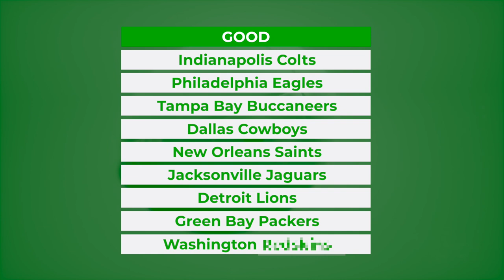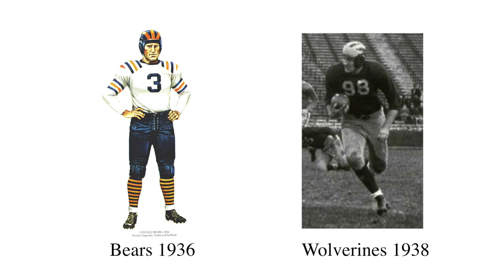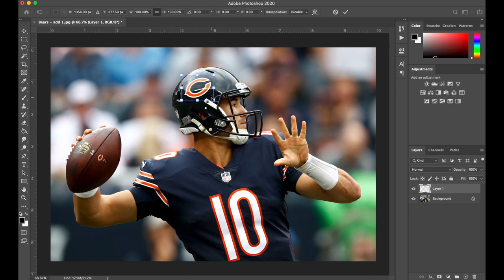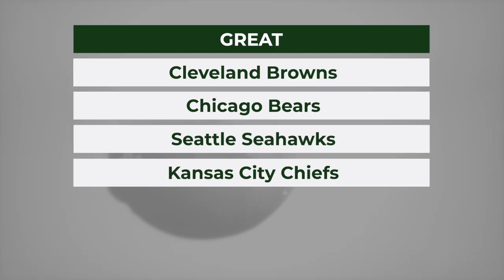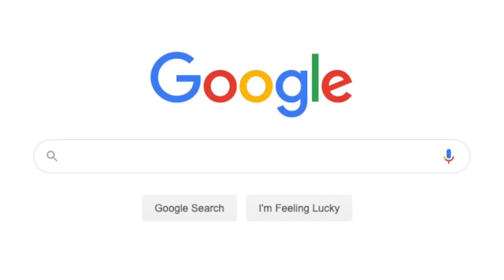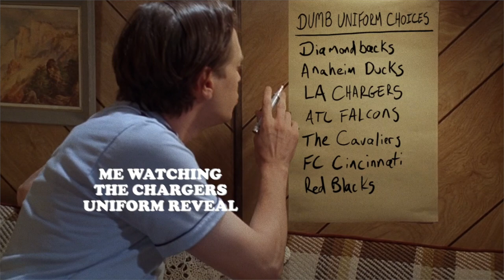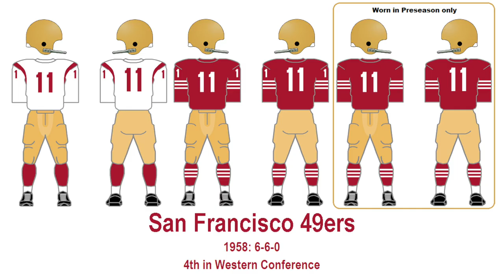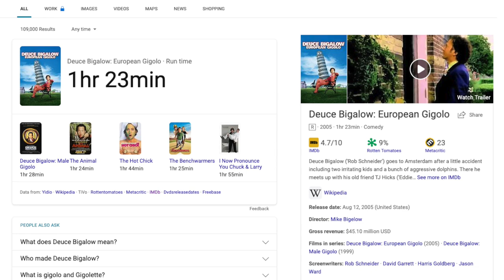NFL Uniform Reviews: Part 3 (Great, Grand & Wonderful)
Going into detail about every NFL uniform to review them and put into a tier list. In my third and final video of the series we'll be reviewing the best NFL uniforms.